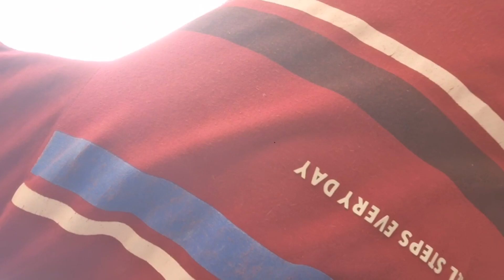Cats activities vlog - cute cat catvideos pets meow || 6 January 24